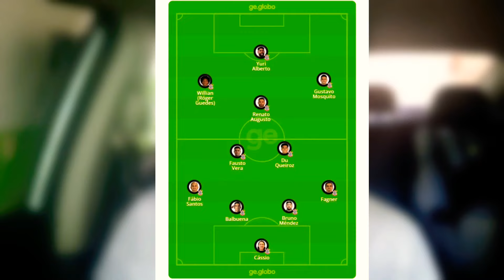FLAMENGO X CORINTHIANS | onde ASSISTIR e Escalação LIBERTADORES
Flamengo x Corinthians , jogo de volta, quartas de final libertadores da América